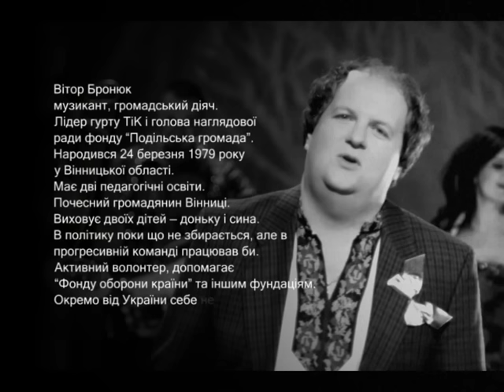Пані та Панове. Віктор Бронюк.